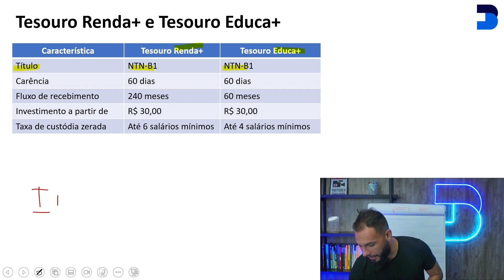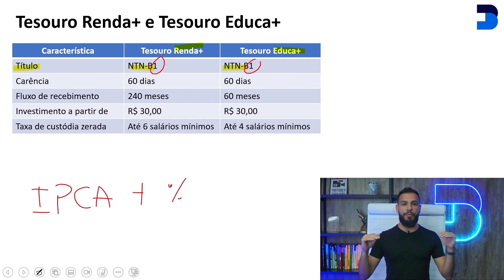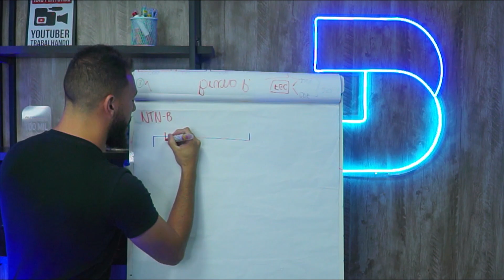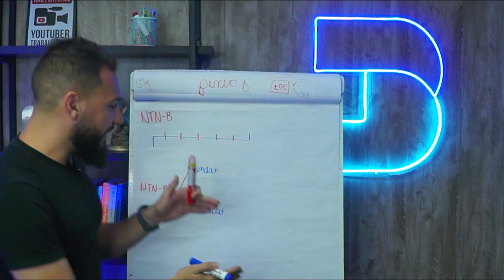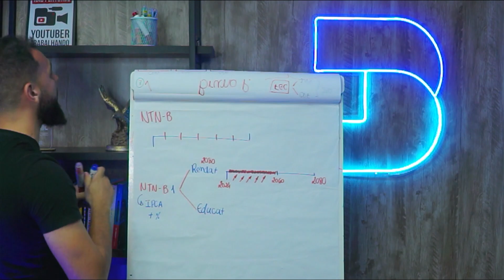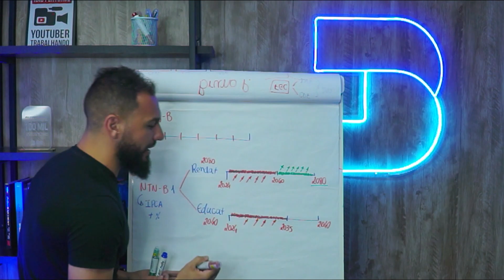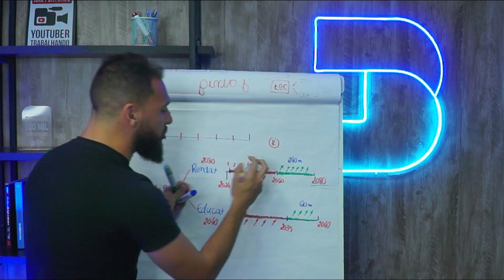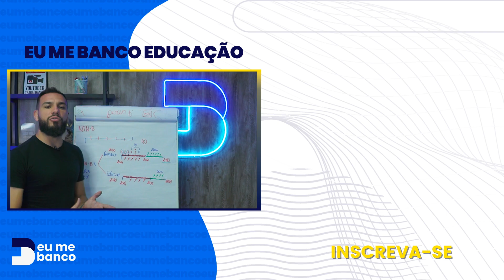MATÉRIA NOVA NAS PROVAS ANBIMA l Janeiro 2024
🔵 Tesouro Renda+ e Tesouro Educa+ l CPA-10 CPA-20 & CEA

🔵Quanto custa uma certificação CEA?
Para trabalhar em bancos de investimentos, é esperado que você tenha CPA-20 ou CEA. Já nos Bancos Comerciais, para começar é preciso pelo menos estar cursando ensino superior e ter a CPA-10.

🔵Precisa de CPA-20 para trabalhar em banco?

🔵O que é CPA-10 e para que serve?
A CPA-10 (Certificação Profissional ANBIMA Série 10) é destinada aos profissionais que atuam na distribuição de produtos de investimento para o varejo em agências bancárias ou plataformas de atendimento. A quem se destina: Profissionais que trabalham em instituições que seguem nosso Código de Certificação.
➡️ Seja agora nosso aluno FLIX, você paga apenas o mês que usar, sem carência, podendo cancelar a qualquer momento.

✅ Somos a escola que mais aprova nas certificações ANBIMA no Brasil.

A evolução da escola de certificação, Eu me banco Educação 💙